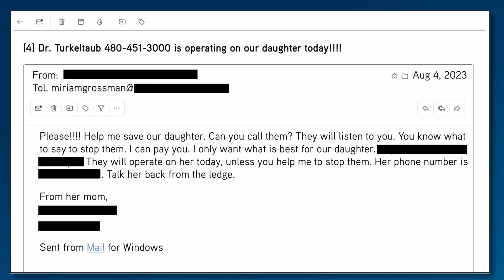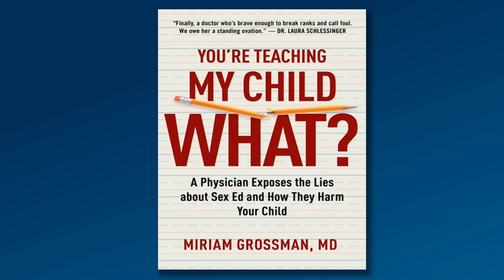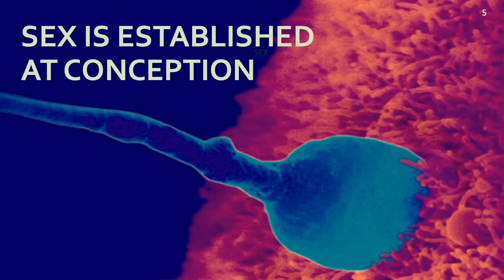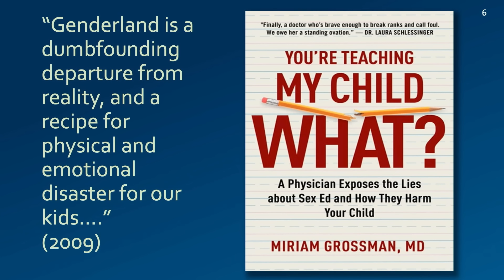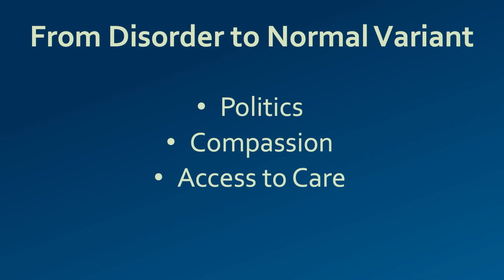Trans Madness: The Way Out | Miriam Grossman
“Trans Madness: The Way Out”
Miriam Grossman
Author, _Lost in Trans Nation: A Child Psychiatrist's Guide Out of the Madness_

This speech was given on February 15, 2024, during a Hillsdale College National Leadership Seminar in Naples, Florida.